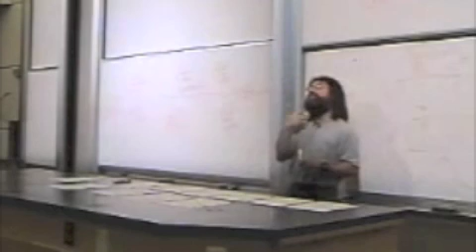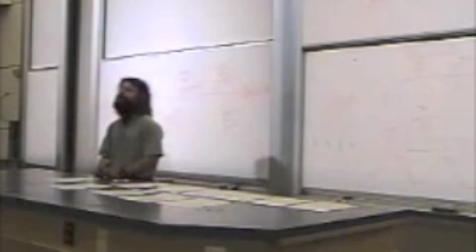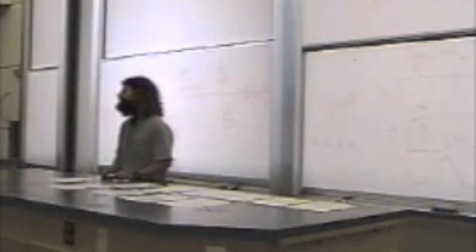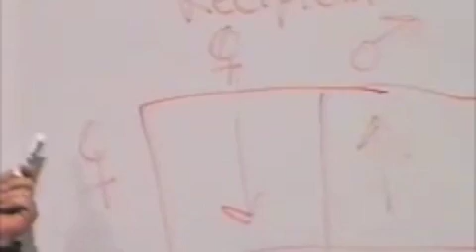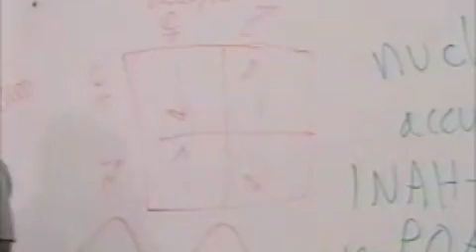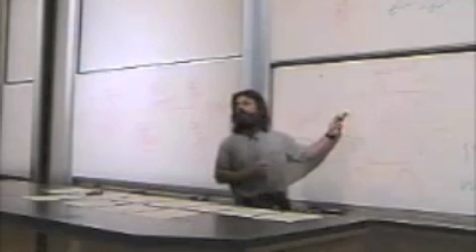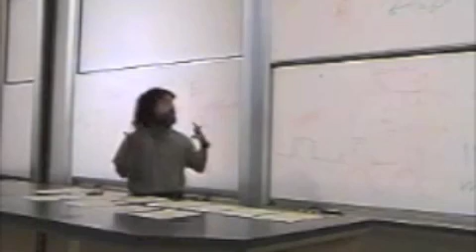Fun With Pheromones!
Clip From "Prof. Robert Sapolsky on the Neurobiology of Primate Sexuality"